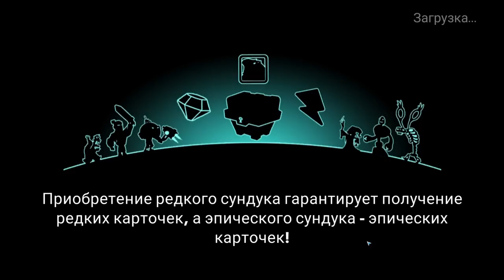Tower Conquest #297 ОТРЯД НЕПОБЕЖДЁНЫХ 😂